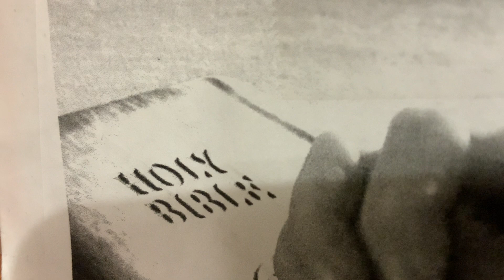JESUS PEACE Versus World FAKE Peace, Pt. 3. 6/8/2023.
JESUS PEACE Versus World FAKE Peace. Pt. 3. 6/5/2023.

Redareredare.